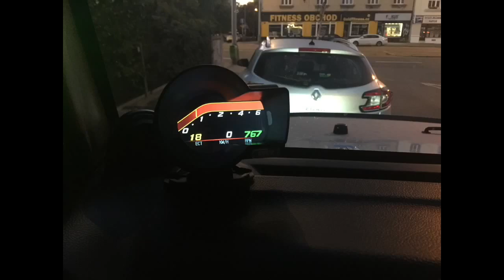Palubný DISPLEJ SPORT LCD, OBDII, FULL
✅ Najväčší výber príslušenstva a náhradných dielov pre svetlá a opravy svetlometov na SLOVENSKU, 95% tovaru na sklade. ✅

✅ Špičkové vyladené projektory pre xenónové svetlá G5, Q5, KH5, KN6, KQ5, Evox-R, TL-R, LZ-7, E55, Optimo, Intemo, Hkm, Nhk Q5 atď. ✅

✅ Biled projektory G5 s vyššou svietivosťou, ako u nových prémiových autách s Full LED reflektormi. ✅

✅ Cez 100 druhov xenónových výbojok Philips, Osram skladom pre všetky automobily. ✅
✅ LED autožiarovky NHK s vyššou svietivosťou, ako pôvodné žlté halogénové žiarovky. ✅
✅ XenónLED žiarovky namiesto pôvodných xenónových výbojok Plug & Play. ✅
✅ Predné kryty svetlometov pre viac ako 150 druhov automobilov, za zlomok ceny nových svetiel. ✅

✅ Riadiace jednotky, štartére, paraboly, projektory a veľa iného nájdete v našom shope. ✅

✅ Pokiaľ si neviete vybrať, alebo potrebujete s výberom poradiť, napíšte nám. ✅

✅ Odosielame denne Slovensko, Českú republiku aj celú EU, alebo osobne v Bánovciach n/B. ✅

✅ Na trhu sme od roku 2006. ✅

✅ Powered by: xenonyBN.sk ✅